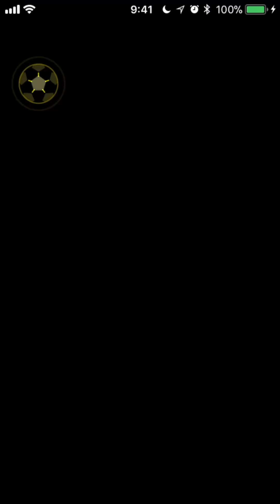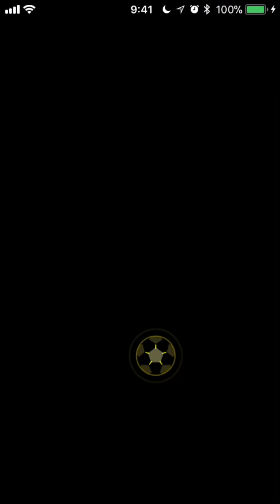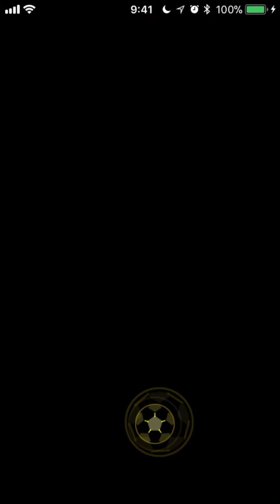パワサカ No 244 征佳限定で至高のパサーを作ってみた！！！ べた実況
パワサカ、至高のパサー